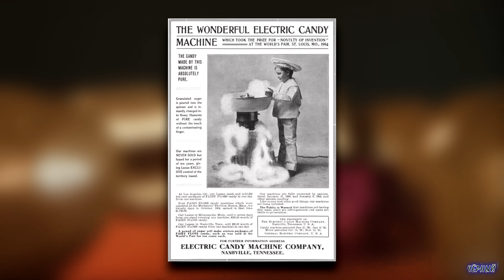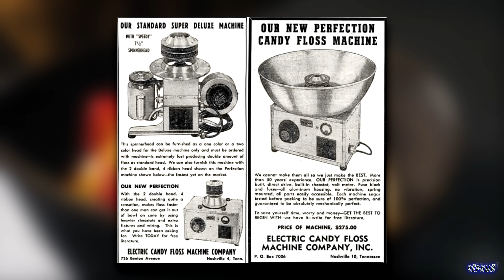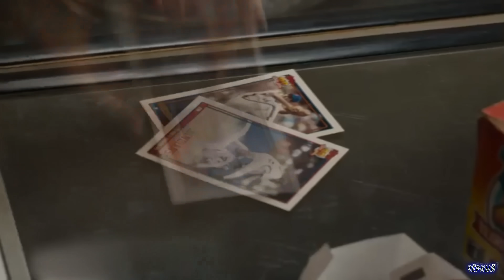История Сладостей / [История по Чёрному]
Многие из нас любят и ненавидят сладости. Любят за то, что они приносят нам столько удовольствия и ненавидят за то, что почти невозможно остановиться.
Сегодня я расскажу о том, с чего все начиналось и к чему мы пришли.

Таймкоды:
0:00 - Все мы любим сладкое
0:33 - Заставка
0:43 - Сладкоежки
1:31 - Сладкая смерть
3:56 - Шоколад
6:52 - Волшебная сладкая нить
8:43 - У вас что-то на ботинке
11:56 - " Теперь я знаю историю сладостей "
Фильмы:
"Это мы" (2016)
"Пенелопа" (1966)
"Выходной день Ферриса Бьюллера" (1986)
"Бриолин" (1978)
"Соломенные псы" (1971)
"Лукер" (1981)
"Чарли и шоколадная фабрика" (2005)
"Суперполицейские" (2001)
"Благие знамения" (2019)
"The history of chocolate" - Deanna Pucciarelli
"Табу" (2017)
"Царство небесное" (2005)
"Принц Персии: Пески времени" (2010)
"Пещерный человек" (1981)
"Фонтан" (2006)
"Принц Египта" (1998)
"Игра с огнём" (1990)
"Друзья" (1994)